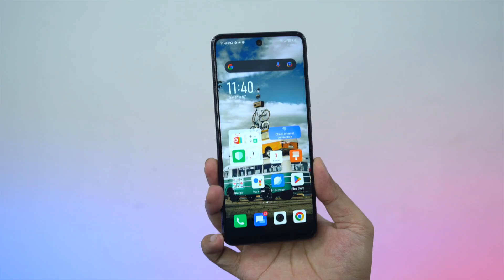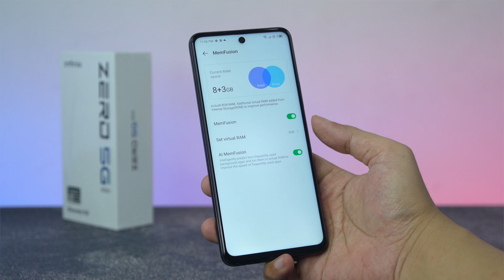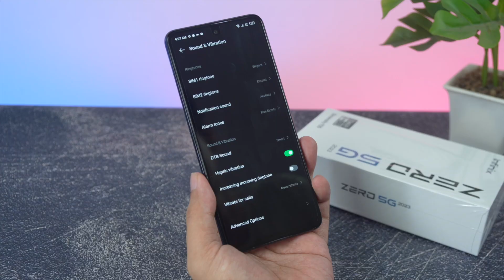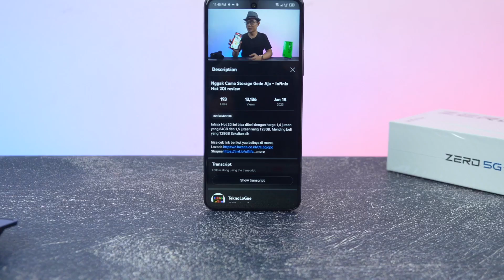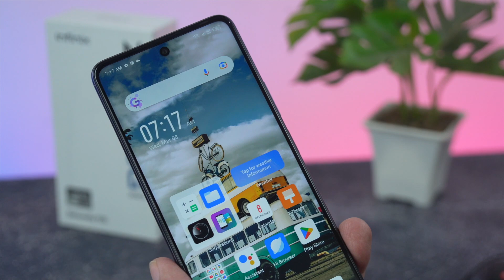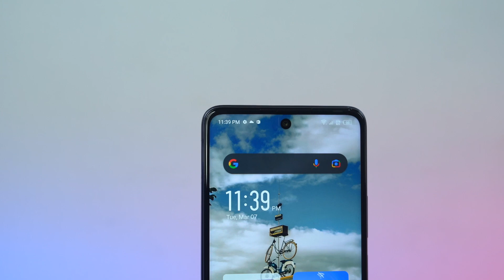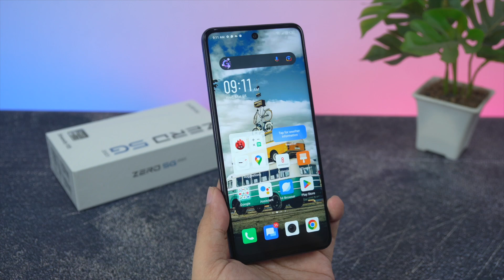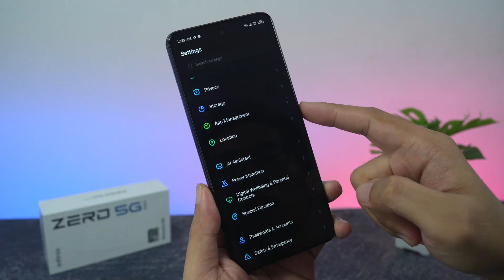Apa lagi yang kurang? Infinix Zero 5G 2023 review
kalo penasaran sekarang harga Infinix Zero 5G 2023 ini berapa, bisa cek link berikut ya..

Infinix Zero 5G 2023

Credit:
Song: Bjorn - Tides [Concordia Recordings]